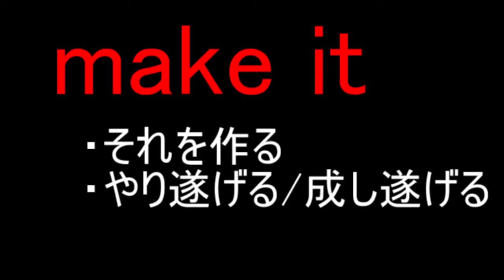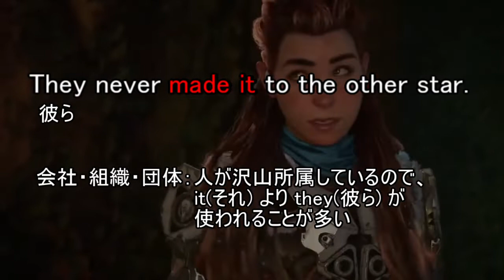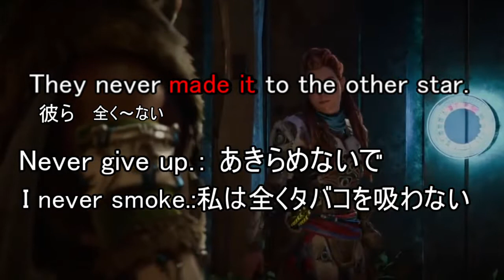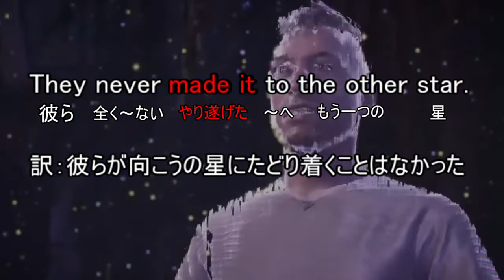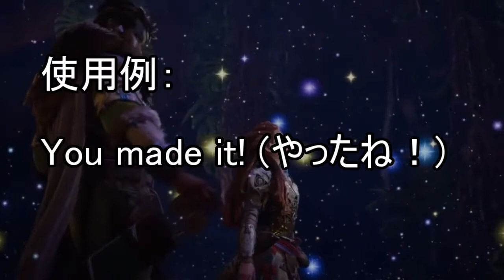【ホライゾン英会話】"make it"の意味分かる？【Horizon Forbidden West】